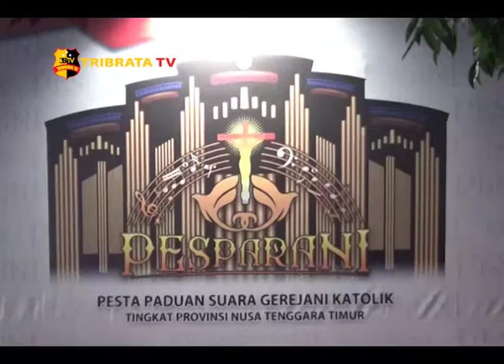KETUA DPRD NTT KUTIP LAGU DIXIT MARIA DI PESPARANI